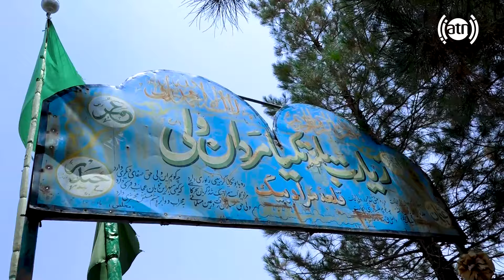معلومات در مورد زیارت بلند تکیا مردان ولی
Information about Beland Takia Mardan Wali shrine